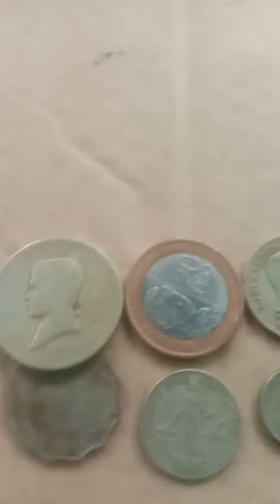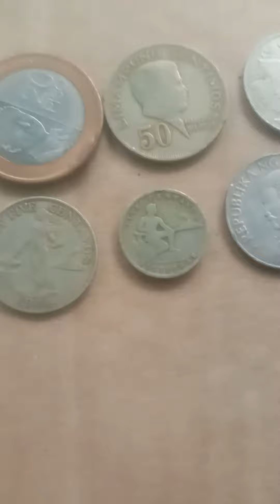Sino po nakuha nito